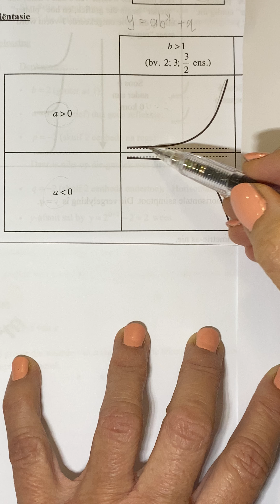Gr11 eksponensiele funksie1